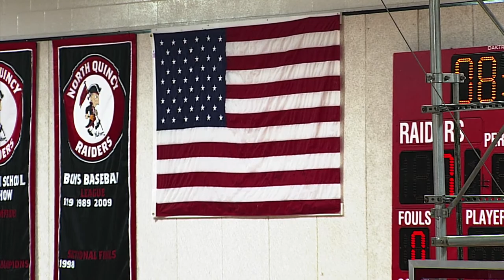QATV Sports: Whitman-Hanson vs North Quincy Boys Basketball (March 3, 2023)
LIVE: The North Quincy Raiders host the Whitman-Hanson Panthers at North Quincy High School in the Round of 32 in the MIAA Division 2 Boys Basketball Tournament on March 3, 2023.